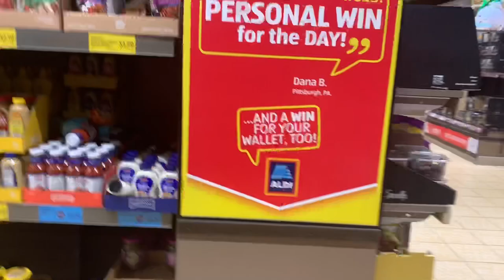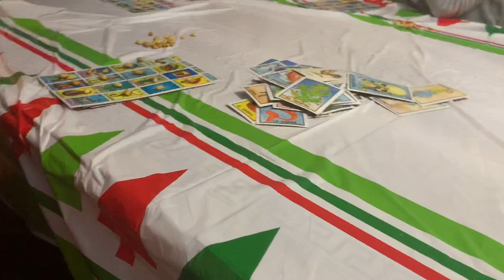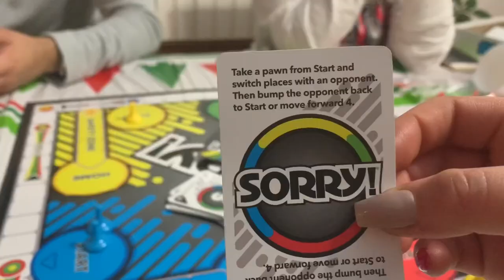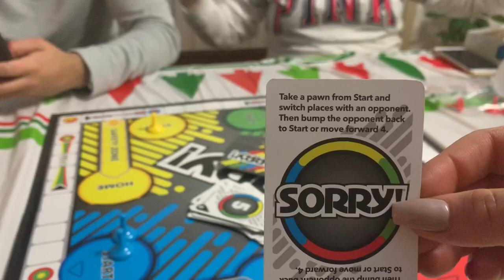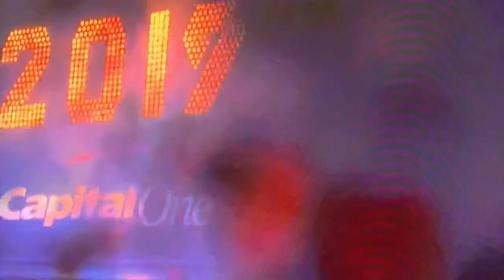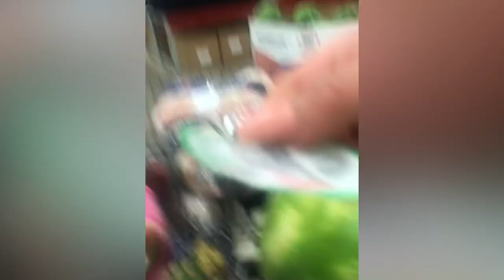GOODBYE 2018 NEW YEARS VLOG // LISSET GAMIÑO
Hey babes ! Thank you all for your support this year . Thank you 2018 for the lessons and the blessings . I wanted to do this short VLOG more so for myself to look back on . I hope you all had a safe New Years . I wish you all health and success in 2019 🎊

THE BEST DAY - ZACHARY DAVID*
IPHONE MEMORIES PROVIDED ME WITH THIS SON

FULL CREDITS TO ZACHARY DAVID

My nail techs instagram : @paytonmanis

-  Drip Cosmetics Use code “gamino21”

Facebook Makeup Group : Glowing Empress